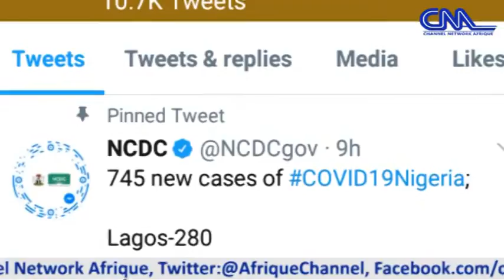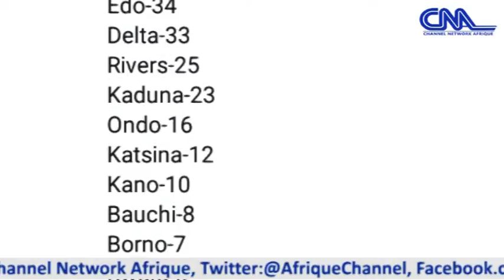Covid19: Nigeria Records Highest Daily Figure Of 745 Cases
The rate of coronavirus infection in the country is growing at an alarming rate going by the daily data released by the Nigeria centre for disease control.

According to the NCDC data, Nigeria on Thursday recorded it's highest single day vivid 19 infections with 745 new cases.

Analysis of the report reflected in a late night tweet by the health agency indicates that Lagos State had the highest number of infections with 280 cases,followed by Oyo and Ebonyi states with 103 and 72 cases respectively.

Others are  FCT 60, Imo 46; Edo 34, Delta 33,Rivers 25; Kaduna 23; Ondo 16; Katsina 12; Kano 10; Bauchi 8; Borno 7, Kwara 5; Gombe 4; Sokoto 2; Enugu 2; with  Yobe, Osun  and  Nasarawa having 1 case each.

The implication however is that Nigeria now has 18,480 cases of the virus with 6307 persons discharged.

The data further put the total number of person's that have died from the virus at 475.